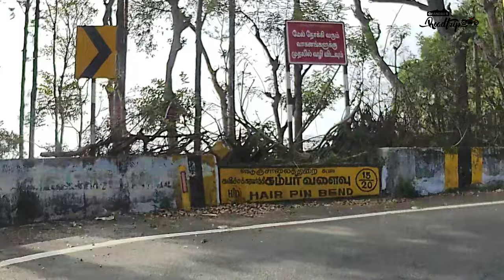Yercaud Drive | Salem to Yercaud high range | Chandru's Road Trip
Yercaud is a hill station town in the south Indian state of Tamil Nadu. It lies in the Shevaroy Hills, known for their orange groves, and coffee, fruit and spice plantations. Yercaud Lake has a boathouse, and is surrounded by gardens and woods. On the lake’s eastern shore, Anna Park has local plants and a Japanese garden with bonsai. To the southwest, Lady’s Seat vantage point has a watchtower with a telescope